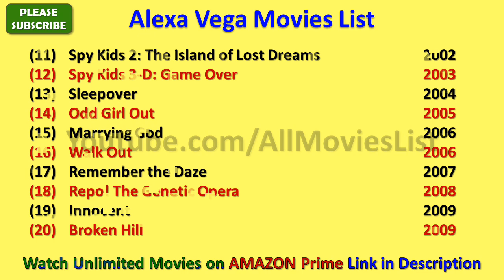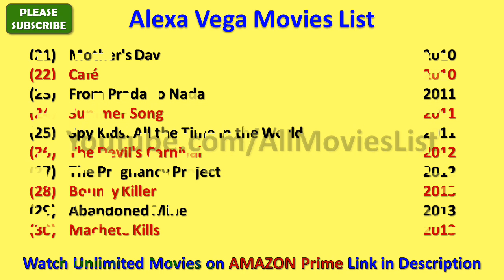Alexa Vega Movies List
I wish, I could upload all Alexa Vega Movies, but however there is an option to watch Alexa Vega full movies by visiting the relevant channels here in Youtube.

When we talk about Alexa Vega all movies list that means it also includes Alexa Vega hit movies or best or super flop films names as well.

There are few movies in which there are amazing Alexa Vega hot scenes and kissing scene that will blow your mind.

Alexa Vega Film list is not complete without mentioning Alexa Vega old movies which were both, blockbusters and super failure as well.

AlexaVega is one such actress that gave us all kind of performance in her film career and now as a result, we have beautiful Alexa Vega comedy, action, romantic movies list.

Hope you like AllMoviesList effort of making this video of movies list all full hd. For a real fan, Alexa Vega total movies are super hit.

With this sentence we are closing this description of list of Alexa Vega movies.

These are the complete Alexa Vega filmography for you guys.

I am really looking forward for the new movies of Alexa Vega such as - Ghosts of Mississippi, Broken Hill and many more movies.

Alexa Vega songs and his film music are always top notch and it is really impossible for me to rank Alexa Vega songs in any manner.

Some of the best movies of Alexa Vega are - Spy Kids, Machete Kills, Repo The Genetic Opera, Sleepover, From Prada to Nada, Remember the Daze, The Deep End of the Ocean, Odd Girl Out, Twister, States Evidence and many more movies.